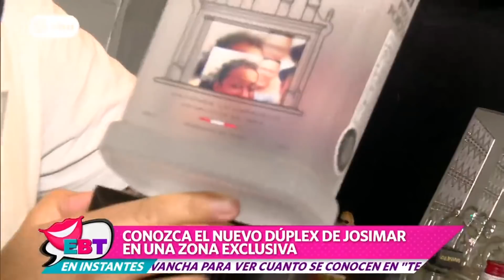Josimar Fidel mostró el mini spa que tiene en su departamento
Josimar Fidel mostró el mini spa que tiene en su dormitorio.